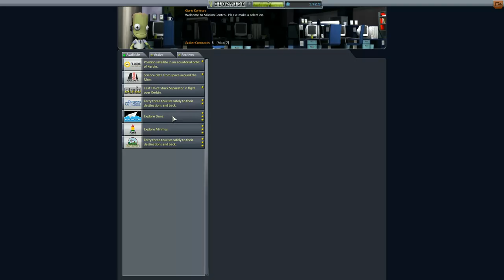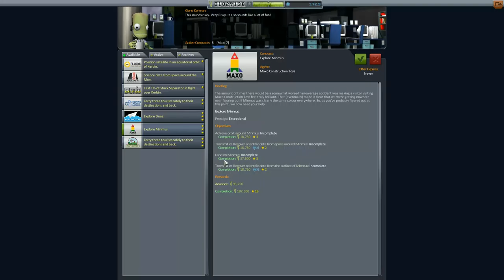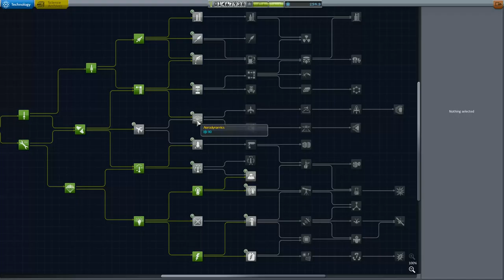Kerbal Space Program Let's play II Folge 79 Deutsch